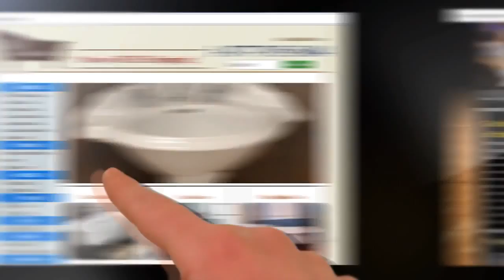Moberly, MO Website Building and Design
Are you located in the Moberly, MO area? Do you need a website? Video Marketing USA has made numerous websites for a variety of clients.